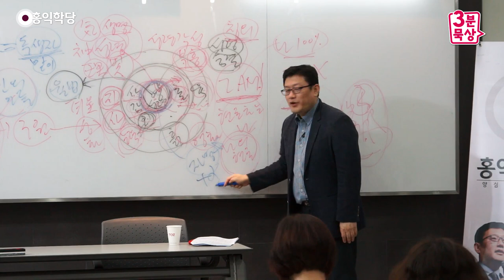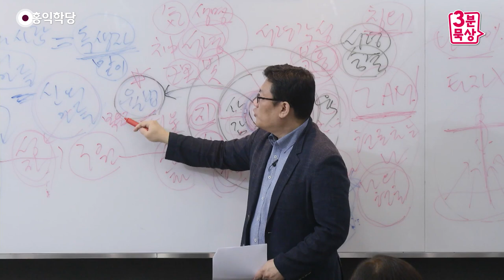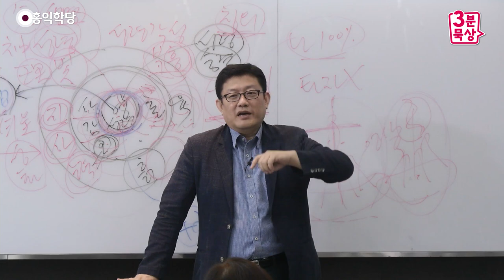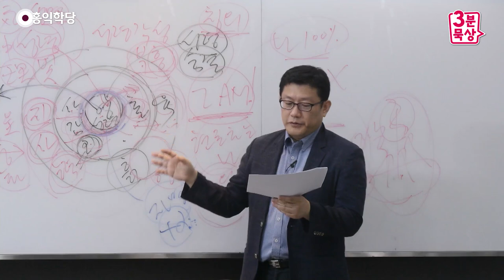[3분 인문학] '성자'는 자기 영광을 위해 일하지 않는다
- 190627 요한복음 : '성자'는 자기 영광을 위해 일하지 않는다

"'성부의 영' 덕에 내가 성스러워졌는데,
내가 어떻게 선하냐?"라고, 선하다는 말도 거부하시죠.
이게 예수님이에요. 진짜 성자의 모습입니다.
"나 잘났다!"라는 말 안 해요.
내 영광을 위해서도 일하지 않아요, 성자는.

하나님의 영광을 위해서 일하는 분이 성자입니다.
예수님의 성자관을 확실히 들을 수 있는 부분이에요.
"자신을 보내신 분의 영광을 위해 일하는 사람은 진실하고,
그에게는 거짓이 없다."
왜? 성부ㆍ성령 뜻 그대로 전하니까 거짓이 없는 거예요.
'내가 잘나서'가 아니에요.

'내가 잘나서'가 여기 들어 있으면 안 돼요.
'내가 잘나서'가 들어있으면
그 반대편에 있는 지금 소시오패스에 해당되는
자기 영광을 위해서 일하는 사람이 돼 버려요.
혈육의 자녀ㆍ마귀의 자녀가 돼 버려요.
성자는 반대편에 서 있습니다.

그러니까 어떤 존재예요?
나를 위해서 일하지 않아요.
내 영광을 위해서 일하지 않아요.
그러니까 오히려 그 사람은 말이 진실하고, 참된 거예요.
거짓이 없는 거예요. 왜? 하나님 뜻 그대로 전하니까.
그런데 에고의 존재들은 어때요?
혈육의 자녀들은요, 보태려고 합니다.

하나님이 이게 자명하다고 신호를 보내도
여기다 자기가 플러스알파로 뭘 보태 버려요.
왜? 내 영광을 위해서.
하나님보다 더 똑똑해지고 싶으신 분들인 거죠.
그래서 하나님보다 더 잘하고 싶어서,
자기 견해를 가지고 하나님의 견해를 덮어버립니다.

이런 분들이 지금 이 혈육의 자녀이고, 바리새파들,
당시 율법 학자들이에요.
당시 율법 학자들이 율법을 연구한다고 해서
자기들이 율법을 만들어놓고는,
자기식으로 마음대로 율법을 이해해 놓고는,
"이게 하나님 뜻이다!"라고 가르치니까,
자기도 천국 못 가고, 그 얘기 듣는 분도 천국을 못 가죠.
예수님은 이게 싫었던 거예요.

그러니까 "이 독사의 자식들아! 이 사탄의 자식들아!
그런 소리 하지 마라!"
나는 아버지로부터 오는 자명의, 찜찜의 신호,
즉, "아버지로부터 오는 율법을 나는 온전히 구현한다.
내가 진정한 율법의 끝판왕이다."
이렇게 주장하시는 거죠, 지금.
"내가 진짜 율법의 끝판왕이다."

그래서 이걸 좀 구분해서, '복음적 율법'이라고 합니다.
예수님을 통해 구현되는 이 율법들은.
즉, 문자에 집착해서 그동안 이렇게 전수되던 율법이 아니라,
성령의 마음을 그대로 대변하는 율법이라고 해서
'복음적 율법'이라고 불러요, 신약시대의 율법은.
그게 뭐겠어요? 핵심이?

예수님이 2가지만 얘기했잖아요.
어떨 때는 하나만, 줄여서 하나만 얘기하실 때도 있죠.
최고의 계율이 뭐라고요?
"새 계명, 내가 하나 주마. 서로 사랑하라!"
"사랑하라!"예요, 그냥.
"이웃을 네 몸처럼 사랑해라!"

2개로 나눠줄 때는요?
"하나님을 사랑하고, 이웃을 네 몸처럼 사랑해라."
이 안에 다 들어있다. 모든 십계명 아니라
하나님의 뜻이 들어있다는 거예요, 모든 계율이.
그런데 율법 학자들은 그렇게 이해를 못 합니다.
자기가 율법의 전문가여야 되니까,
밥 먹은 뒤에 몇 분 후에 커피 마셔야 되나
이런 거, 이런 거 정하고 있어요.

무슨 의미가 있습니까?
이게 하나님 뜻이, 그래서 예전에 중세 시대에
하나님 뜻만 연구하다가,
그런 식으로 연구하다가, 밖에 말이 있죠?
중세 신학자들이 이런 짓까지 해요.
말이 있죠? 말 입을 까보면 말 이빨이 몇 개인지 아는데,
방에 앉아서 연구합니다, 서로.

"말의 이빨은 몇 개여야 하나님의 뜻에 맞을까?"
이거 토론하고 있어요.
이 지경까지 가니까 중세 신학이 막을 내립니다.
가서 까보면 될 것을.
이게 이 정도로 좀 관념적인 학문을 해요.
팩트체크도 안 하고, 하나님 뜻인지 아닌지도 모르고,
자기들의 머리를 자랑하는 거예요. 자기들의 총명을 자랑해요.

인간적인 총명을 자랑하면요,
그 『신약성경』에서는 "그런 짓 하지 마."라고 배척하잖아요.
"하나님 앞에서 그냥 바보가 돼라.
그러면 하나님이 지혜를 주실 것이다."
이런 입장에서 예수님 말씀을 이해하시면 이 말들이요,
잘 이해되실 겁니다.